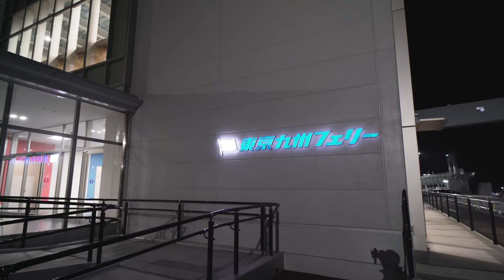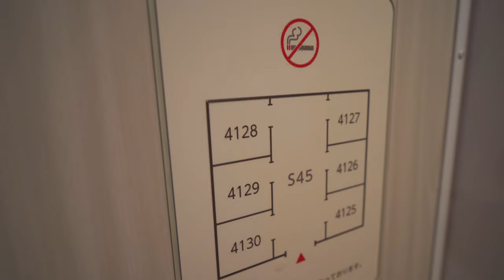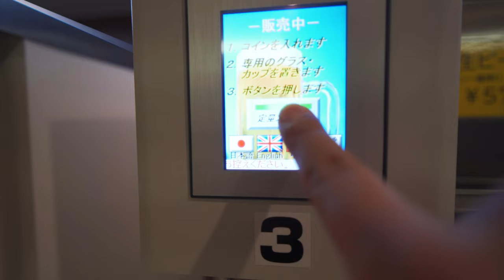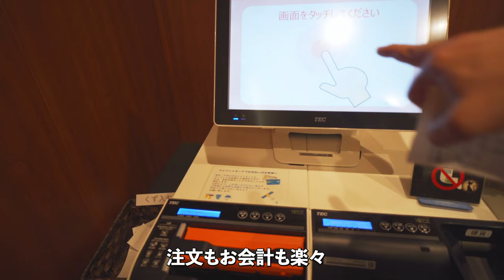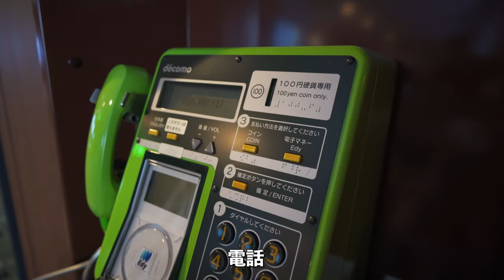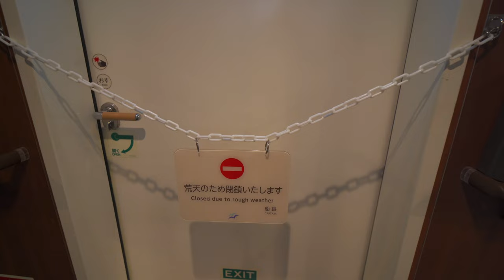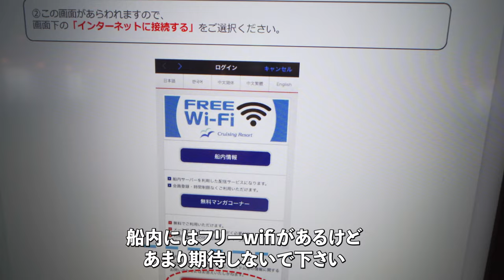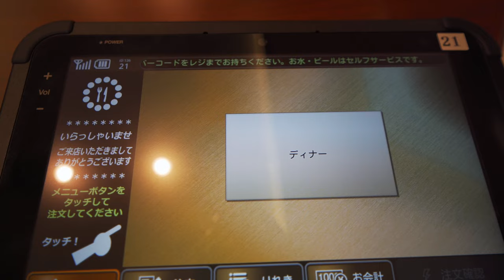【東京九州フェリー 】「はまゆう」片道21時間の誰にも邪魔されない静かな船旅【新門司→横須賀】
今回は東京九州フェリー “はまゆう”に乗船して新門司から横須賀まで移動しました。
船内はクラシックな雰囲気が素敵でした。レストランもまるで豪華客船のようでした。
ツーリストSに宿泊したのですが、思っていたよりも広くて快適に過ごすことができました。

使用機材

【関連動画】
【阪九フェリー】静かで最高の夜「やまと🛳』で一人満喫。12時間の夜行フェリー旅【新門司→神戸】

【名門大洋フェリー】新造船 “きょうと” 🛳は快適リラックス空間【大阪南港 - 新門司港】

【道後温泉•松山旅#2】一泊二日でも大満足！定番観光スポットとまた泊まりたい超お得な宿をご紹介♪【湯快リゾート道後彩朝楽】

【他のクリエイター】
東京九州フェリー「それいゆ」最高等級デラックスルームで21時間の船旅。横須賀港から新門司港までのフェリー旅（船旅・乗船記
東京九州フェリーはまゆうが最高すぎた！船内BBQに絶景の嵐！充実した最新の設備で関東から九州へのんびりと船旅を満喫♪【横須賀-新門司】